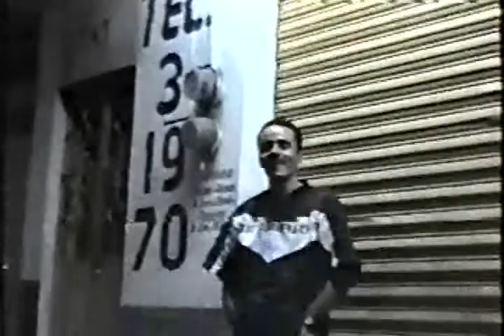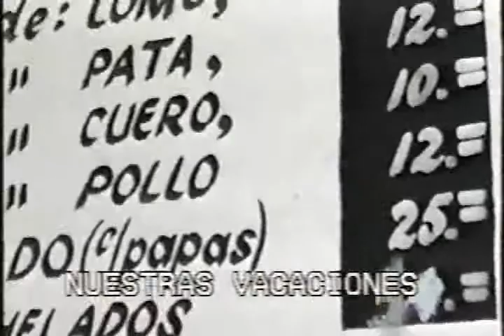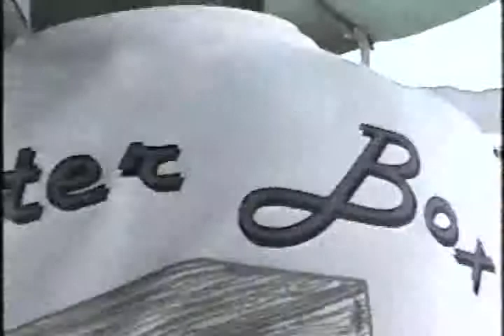Manzanillo 18 abril 2000 xvid